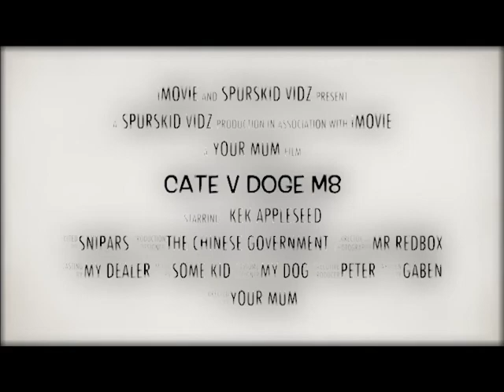CATE V DOGE?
Is it not a real film?..